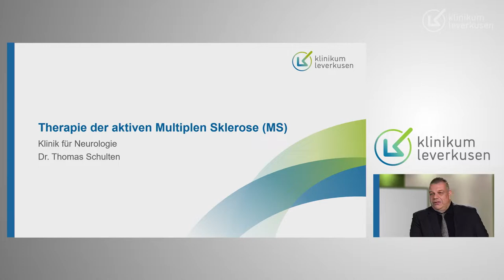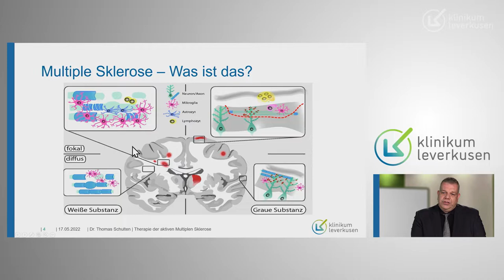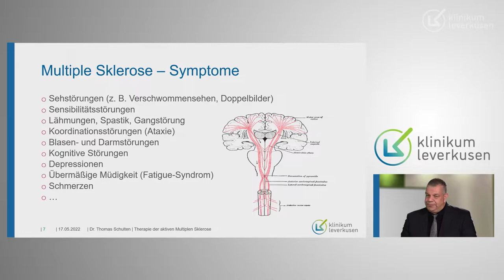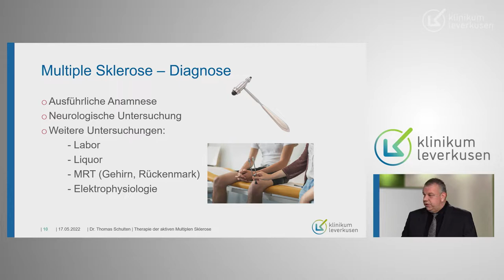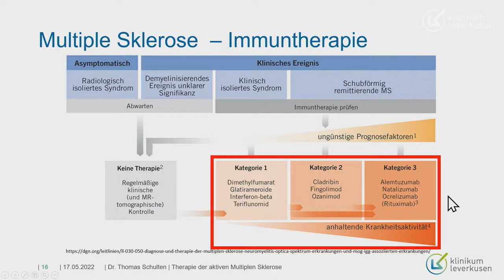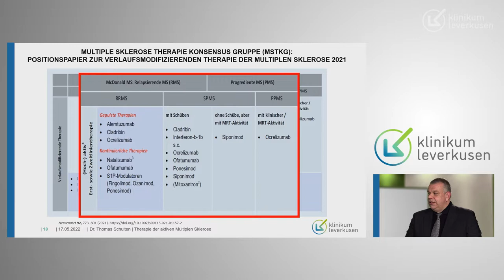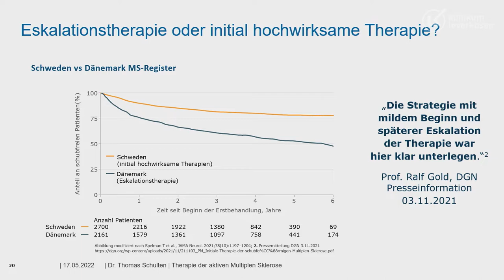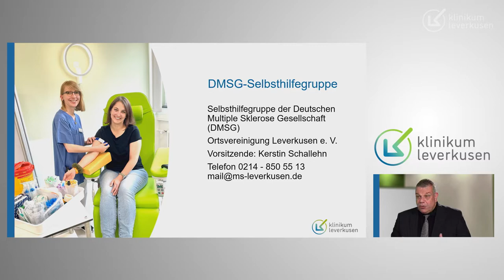Therapie der aktiven Multiplen Sklerose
Die Medizin hat in der Behandlung der MS in den vergangenen Jahren sehr große Fortschritte gemacht. Voraussetzung für einen nachhaltigen Therapieerfolg ist ein langfristig angelegtes und vertrauensvolles Ärzt:innen-Patientenverhältnis. Denn leider ist zwar die Erkrankung nicht wirklich heilbar, sehr wohl aber in ihrem Langzeitverlauf positiv zu beeinflussen.
Zu unterscheiden ist die Behandlung des akuten Krankheitsschubes von der immunologischen Langzeittherapie, deren Ziel es ist Schübe zu verhindern und die Entwicklung einer Behinderung aufzuhalten. Dr. Thomas Schulten ist Leiter der MS-Ambulanz am Klinikum Leverkusen. In seinem Vortrag geht er auf mögliche Therapien ein.

0:00 Vorstellung Dr. Thomas Schulten
4:47 Multiple Sklerose - was ist das?
7:48 Multiple Sklerose Zahlen
8:50 MS - Ambulanz im KL
9:08 MS - Symptome
12:44 MS - Diagnose
14:39 MS - drei Säulen der Therapie
16:54 Wann soll man mit einer Therapie beginnen?
18:22 MS- Immuntherapie
19:22 MS - Therapie Konsenus Gruppe (MSTKG)
22:33 Auswahl der Immuntherapie - Faktoren
26:39 Eskaltionstherapie oder intial hochwirksame Therapie
28:26 Zusammenfassung + Bilder der MS -ambulanz
30:00 DMSG Selbsthilfegruppe
32:00 Fragerunde

Haben Sie Fragen oder möchten in unsere Multiple Sklerose-Sprechstunde kommen? Bitte kontaktieren Sie uns und vereinbaren Sie Ihren persönlichen Sprechstundentermin.

Sie finden uns hier:

► Am Gesundheitspark 11
51375 Leverkusen